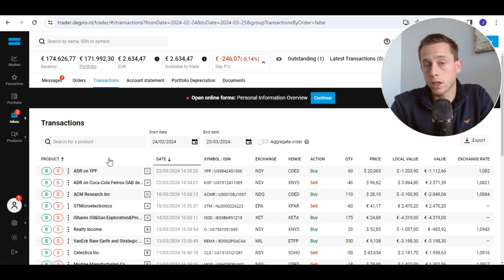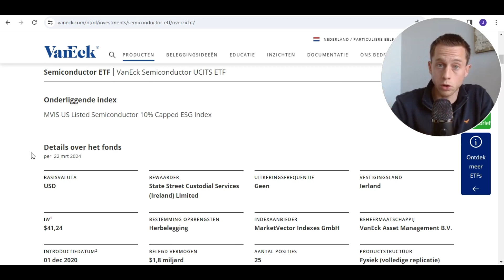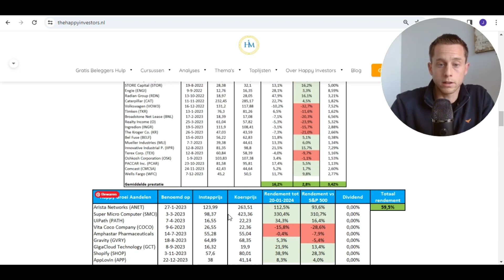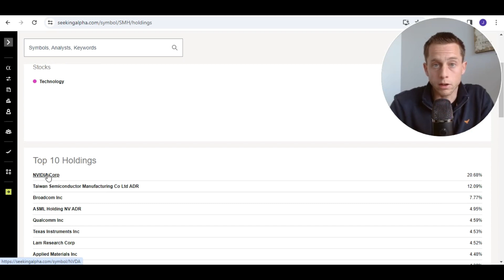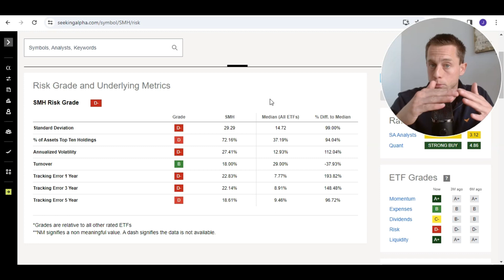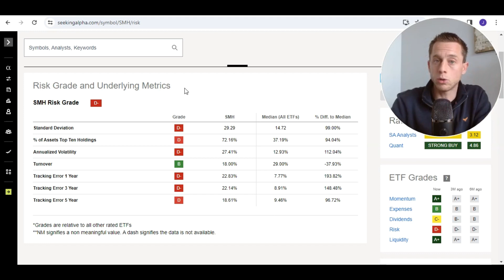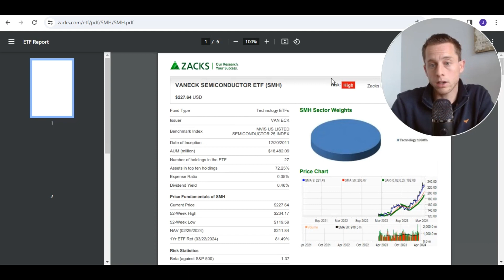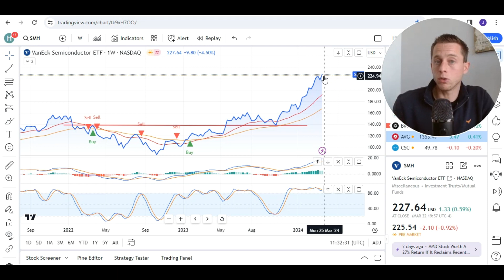Beleggen in Semiconductor ETF | VanEck Semiconductor ETF | SMH / VVSM analyse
Beleggen in semiconductor ETF heeft een hoog rendement gerealiseerd in de afgelopen jaren. Is het kopen van een semiconductor ETF nu nog een goed idee? In deze video behandelen we een analyse van de VanEck Semicondcutor ETF (SMH / VVSM). De VanEck Semiconductor ETF (SMH) is een geconcentreerde thema ETF voor het investeren in semiconductors. Hoog risico, met potentieel hoger rendement. Maar let goed op de hoge volatiliteit: ervaren beleggers kunnen hiervan profiteren, beginnende beleggers hebben hier juist vaak moeite mee.
Onze Favoriete Beleggingsapps*:
*met beleggen kan je jouw inzet verliezen
Favoriete Passieve Beleggingen*:
Beste Beleggingstools + Korting:
Ook winstgevend beleggen? Begin met onze gratis downloads:
Financieel Vrij worden met Happy Investors?
00:00 Semiconductor ETF
00:37 VVSM ETF
01:40 SMH ETF analyse
04:23 Top 10 semiconductor aandelen
05:53 SMH risico analyse
09:04 SMH / VVSM kopen of verkopen?